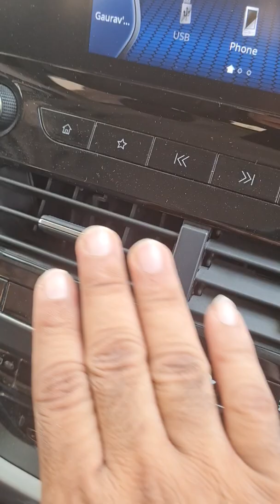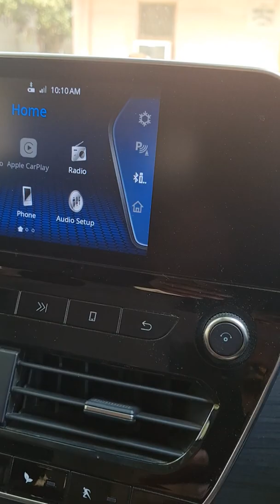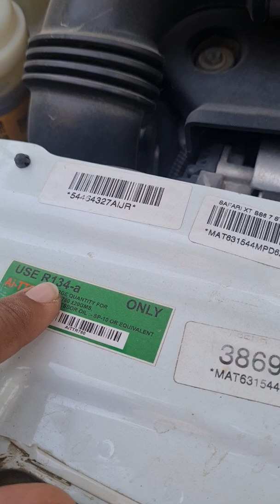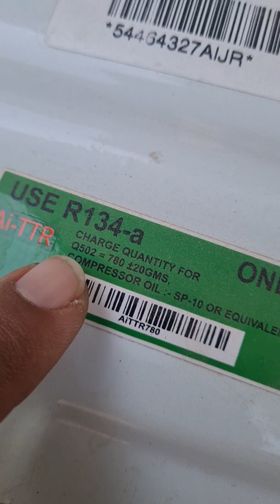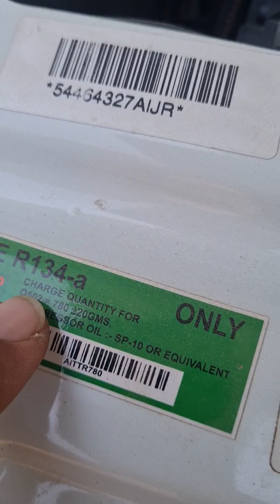How to troubleshoot if Car A/C not working properly.. Part 2